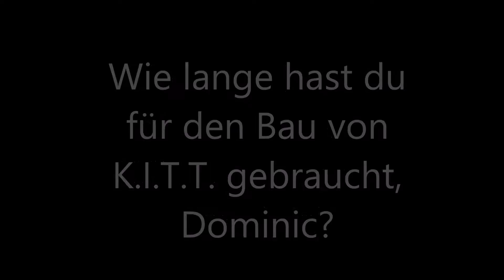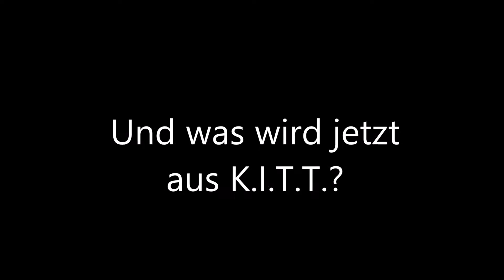Kitt in Mülheim - hier kannst du das Traumauto deiner Kindheit fahren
Dominic Güthaus (Jahrgang 1986) aus Mülheim hat sich seinen Kindheitstraum erfüllt. Er hat K.I.T.T. aus "Knight Rider" nachgebaut. Bei seiner Hochzeit hat der Wagen ihm direkt die Show gestohlen.